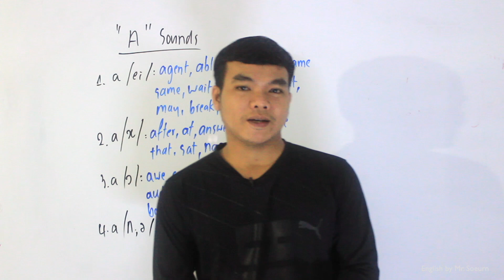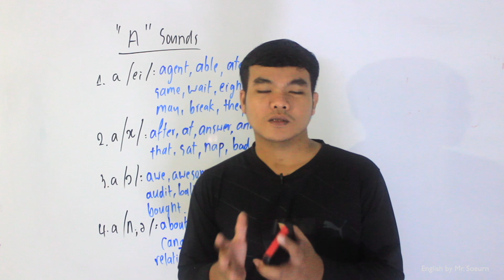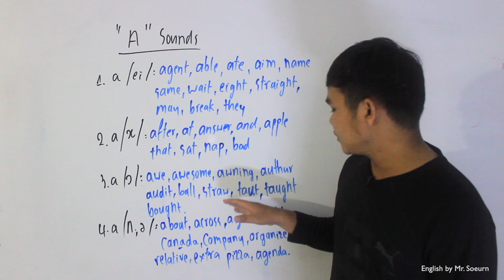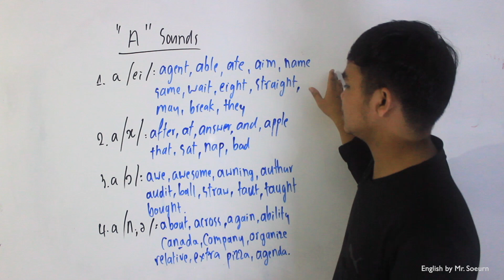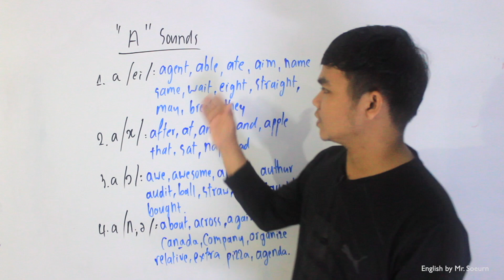សម្លេងរបស់ letter A | A sounds | -Phonics -Pronunciation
00:00 intro
00:38 A /ei/: as in, agent, able ...
04:13 A /æ/: as in, after, at ...
06:19 A /ɔː/: as in, awesome , author ...
09:49 A /ə/: as in, about, again ...
12:18 wrap up